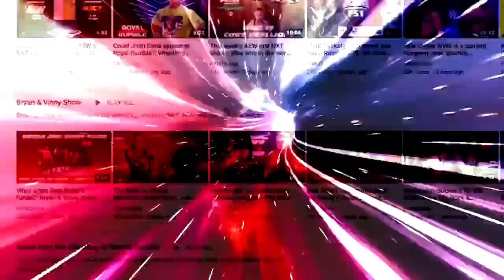Raw had a lot of great wrestling: Wrestling Observer Live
Bryan and Mike recap this past Monday's Raw, featuring Seth Rollins vs. Damien Priest for the World Heavyweight title. [June 6, 2023]